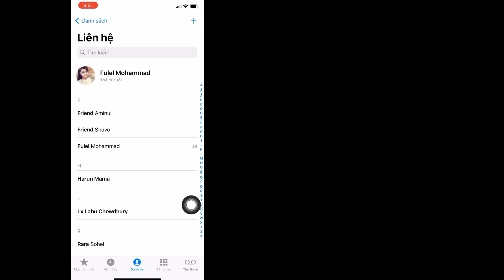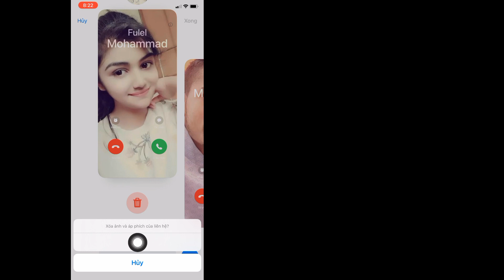Cách xóa Poster liên hệ trên iPhone! (iOS 17)